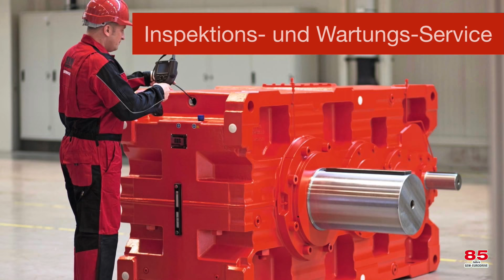bauma 2016 | Messeteaser Highlights | SEW-EURODRIVE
Besuchen Sie uns auf der bauma 2016 in München